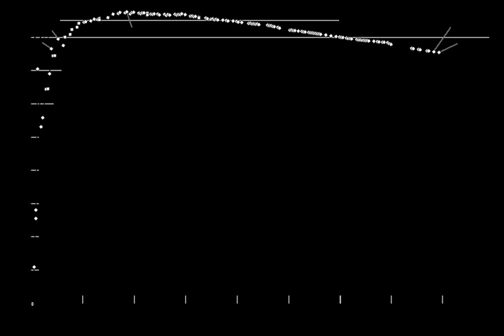Silicon-burning process | Wikipedia audio article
00:00:56 1 Nuclear fusion sequence and silicon photodisintegration
00:03:36 2 Binding energy
00:04:58 3 See also

- Socrates

SUMMARY
In astrophysics, silicon burning is a very brief sequence of nuclear fusion reactions that occur in massive stars with a minimum of about 8-11 solar masses. Silicon burning is the final stage of fusion for massive stars that have run out of the fuels that power them for their long lives in the main sequence on the Hertzsprung-Russell diagram. It follows the previous stages of  hydrogen, helium, carbon, neon and oxygen burning processes.
Silicon burning begins when gravitational contraction raises the star's core temperature to 2.7–3.5 billion Kelvin (GK). The exact temperature depends on mass. When a star has completed the silicon-burning phase, no further fusion is possible. The star catastrophically collapses and may explode in what is known as a Type II supernova.